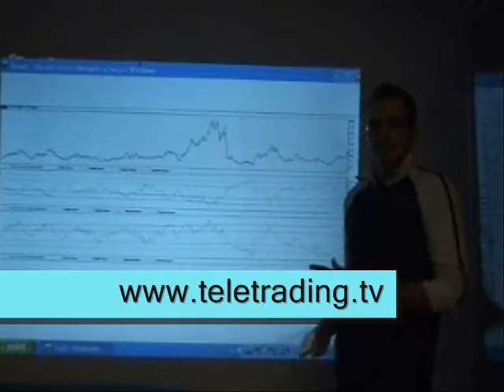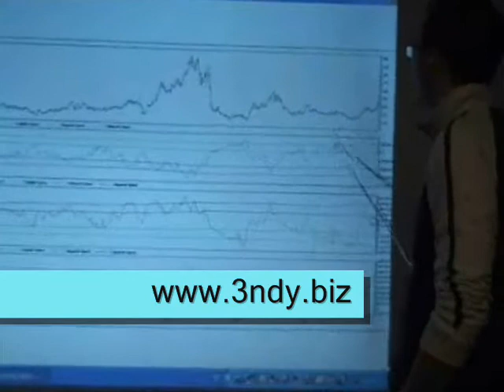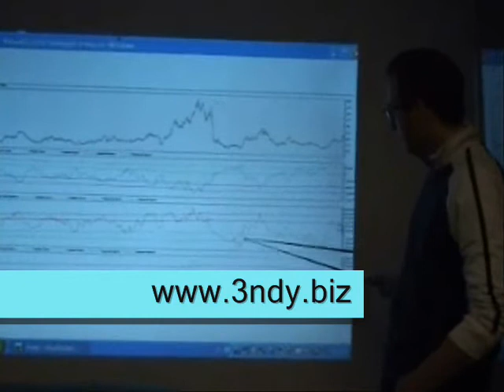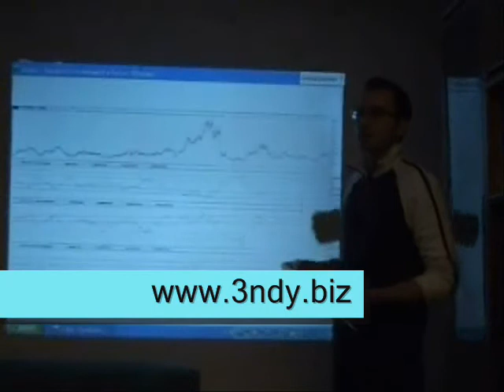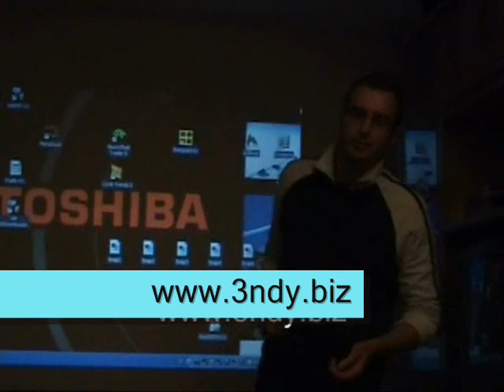Cot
Video didattico sul Cot (Commitments of Traders), terza parte.